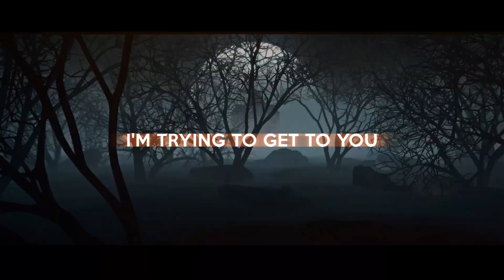The FXP - Old Flames (ft. Justin Ward)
Written, Produced, Mixed & Mastered by Matt Fox
Lead Vocals by Justin Ward
Background Vocals by Matt Fox